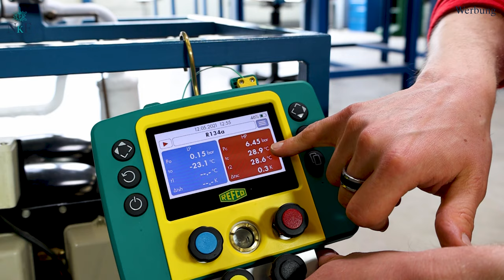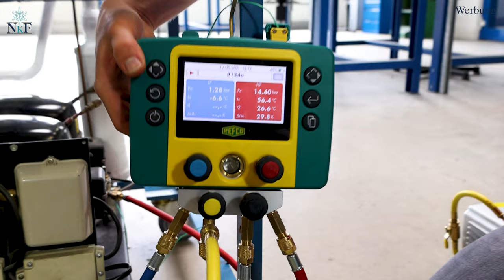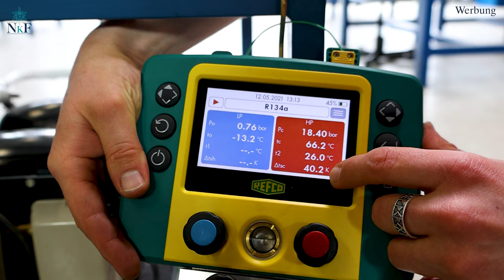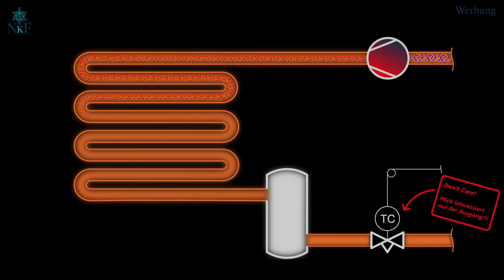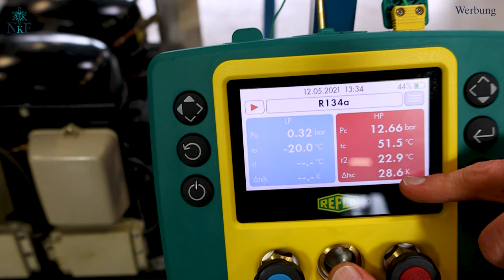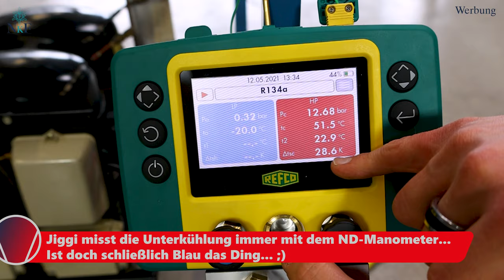Überfüllt!!! | Sünde 1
Hey liebe Frost-Vloggies... Riecht ihr das? Es riecht nach einem frisch gebackenem Format, mit ein paar alt bekannten Zutaten und ebenso vielen neuen… Wie ein Vollkornbrot geschmiedet durch Ober- und Unterhitze: Das neue Format „Sünden“.
In diesem Format tun wir Kälteanlagen das an, was man draußen nie tun sollte. Zutaten der nächsten Videos sind: Zerstörung, Spaß, Lernen und vielleicht auch ein verschobener Charakter.

Diesmal ist alles dabei Horror, Wärmebildaufnahmen und ein Gast :). Der Gast ist niemand anderes, als Andreas Blug, der uns mit seinen Wärmebildkameras tatkräftig unterstützt hat.
Wir wünschen euch viel Spaß bei unserer ersten Sünde :D

Wir sind jetzt auch frisch auf Instagram, wo ihr hinter die Kulissen des EisVlogs schauen könnt :D

---Inhalt

00:00 Sünden Intro
03:59 Der "Versuchsaufbau"
05:02 Unser Gast
05:24 Normalbetrieb der Anlage
07:03 Ich glaub die Anlage braucht mehr Kältemittel
08:33 Messwerte direkt nach dem Füllen
09:59 Wärmebildaufnahmen während des Füllens
10:24 Erklärungen der Beobachtung an der Anlage
12:16 Animation und Zusammenfassung
13:36 Abschließende Erklärungen
14:31 Abmoderation

Wir liefern euch regelmäßig Content zur Kältetechnik, Klimatechnik und Elektrotechnik. Von handwerklichem Lernvideos, zu interessanten Projekten bis hin zu tieferen theoretischem Wissen = Für jeden etwas dabei :D.

Unsere Videos sollen euch helfen euch auf Prüfungen vorzubereiten, euer Wissen zu erweitern oder einfach nur Spaß bringen. Wenn ihr Anregungen für uns habt, oder unbedingt wollt, dass ein Thema geklärt werden soll, dann hinterlasst uns einfach einen Kommentar oder schreibt eine Mail. Wir kümmern uns darum :).

---Die Teammitglieder

Nathalie: Sympathisches Allroundtalent, mit dem Hang zu abgedrehten Ideen

Christopher: Den Schelm immer im Nacken, mit großartigen handwerklichen Geschick und Geschwindigkeit

Jonas: Teamleiter mit der „glänzenden“ Frisur :D

Protagonisten/-innen: Christopher Sokol, Nahtalie Symes, Jonas Heile, Andreas Blug, Jiggi

Verwendete Musik in diesem Video:
MF-207 – See You At Tony’s
MF-1552 – Heroes and Deamons
MF-3572 – Minimal Marimba
MF-3869 – Evolution
MF-8189 – The Joke oft the Day
MF-9458 – This Lovely Day
MF-9981 – The Hi Hat
MF-2262 – Samhain
MF-4771 – Thinking
MF-1370 – Une Miniature De La Mélancolie
MF-2720 – In the Shadows
MF-9014 – Horror Shop I
MF-4450 – Dramatic Intro

Für alle verwendeten Musikstücke liegen Lizenzen/GEMA-Freistellungserklärungen vor.